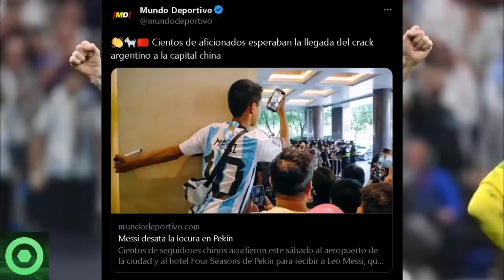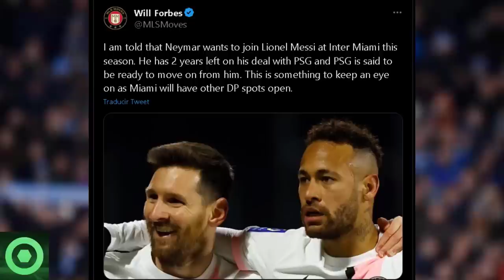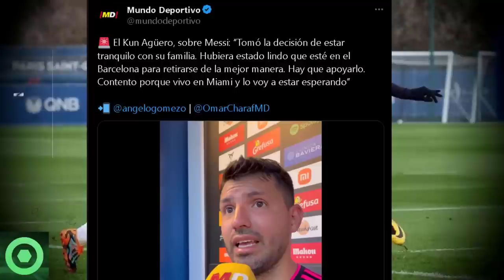🔴¡Desilusión Total!🚨 LEO MESSI Recibe Un PAL0 INESPERADO Tras Su Fichaje Por El Inter de Miami 🟥